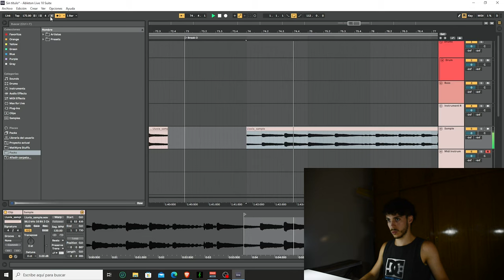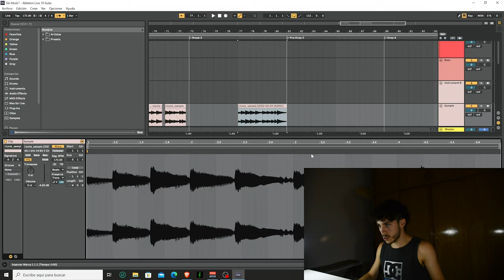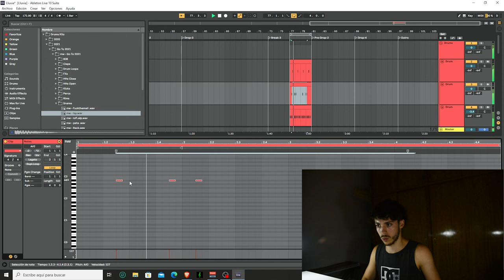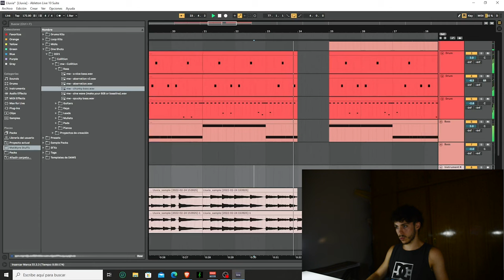Cómo Hacer Un Beat Estilo Lil Peep